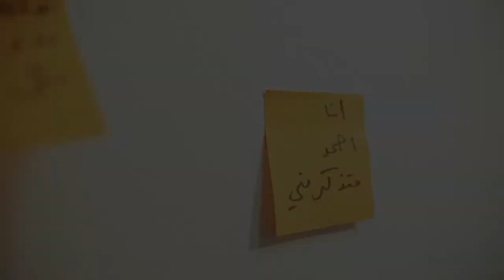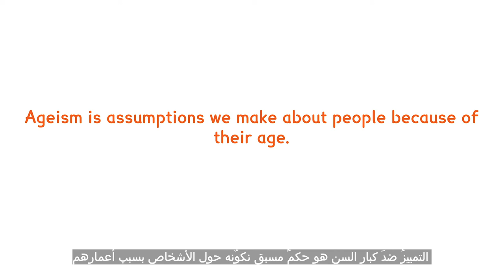HelpAge International -International Day of Older Persons-2020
Older age is different for all of us. But ageist stereotypes make us believe we all become frail and helpless when we get older. This leads to lack of autonomy to make decisions, exclusion from our communities and elder abuse.